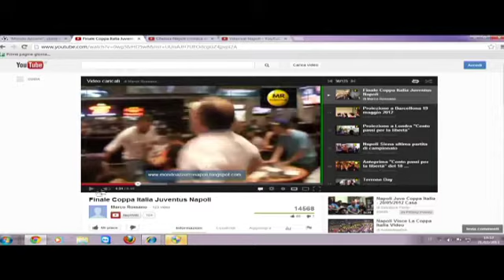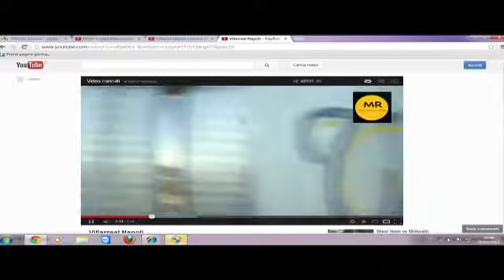RADIOSPORT24 - Presentazione del libro "Mondo Azzurro" di Marco Rossano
In studio Manuel Parlato con Marco Rossano che presenta "Mondo Azzurro"